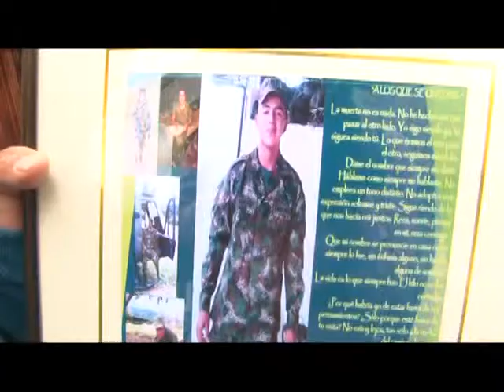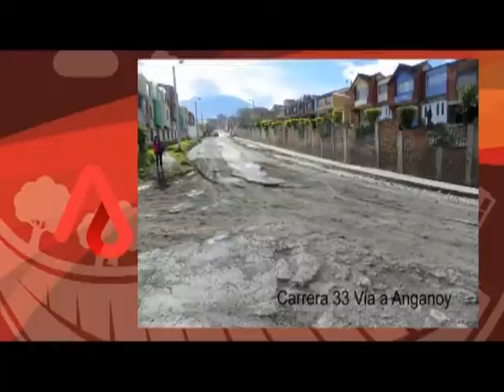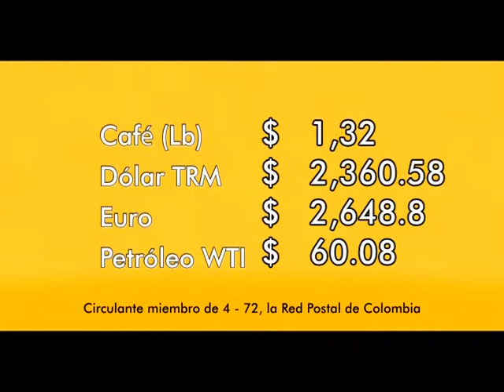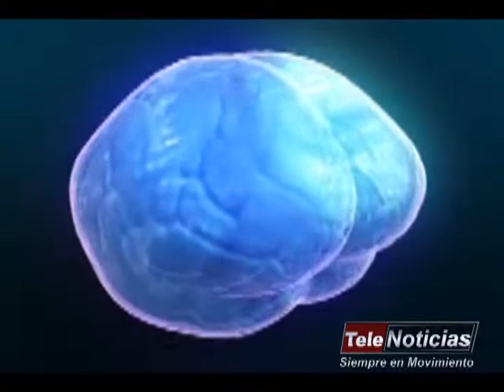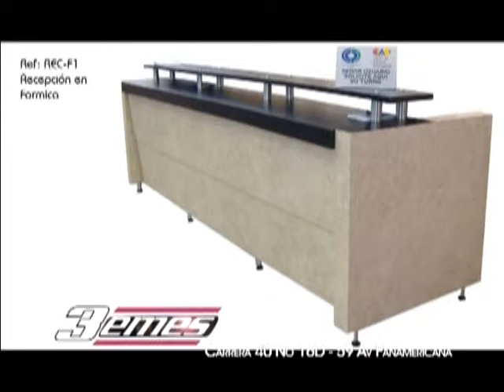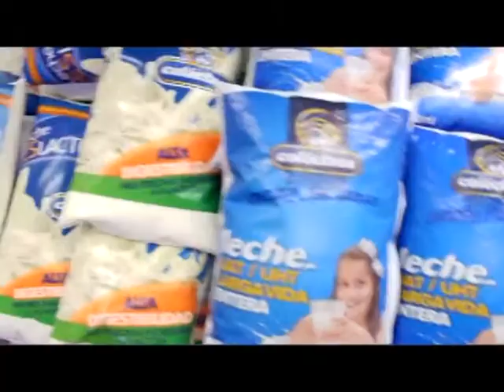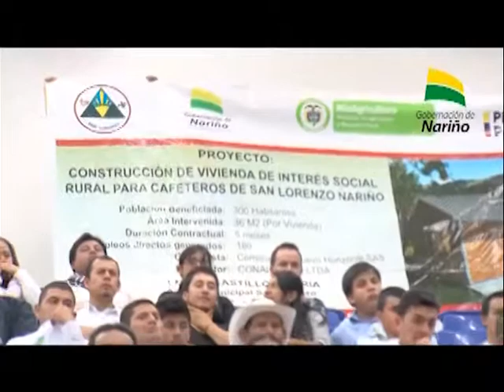TELNOTICIAS 14 DE MAYO DE 2015